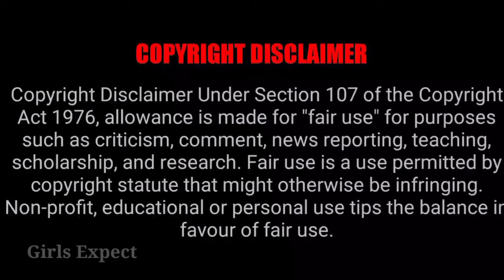எதிர்பார்த்த புதிய சீரியல் 1 வருடம் ஆச்சு சீரியல் வருமா ? Girls Expect ❤️